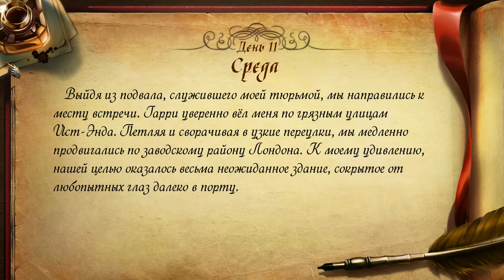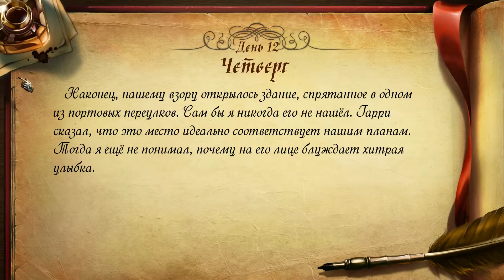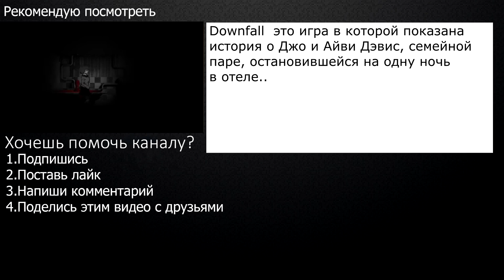One day in London №9 [Первое заседание группы выхода из сложившегося кризиса]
Старый добрый Лондон, конец 19 века. Трое молодых людей и одна девушка под покровом ночи спешат на окраину города - сегодня они, увлеченные идеями оккультизма, решили наконец провести на практике один из древних ритуалов.